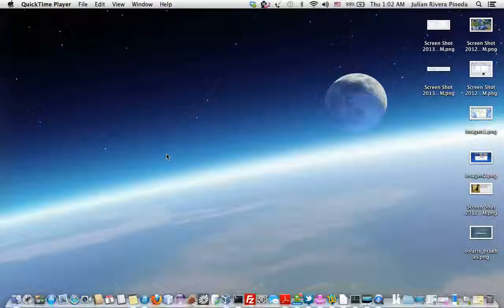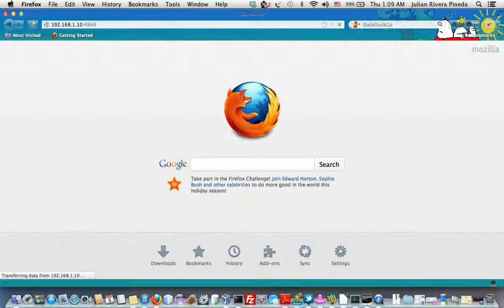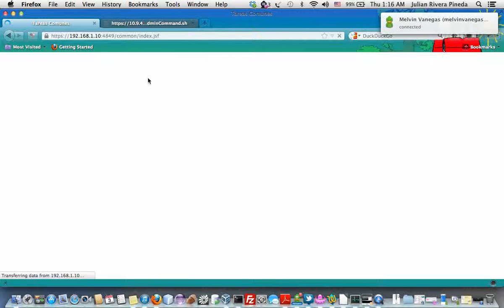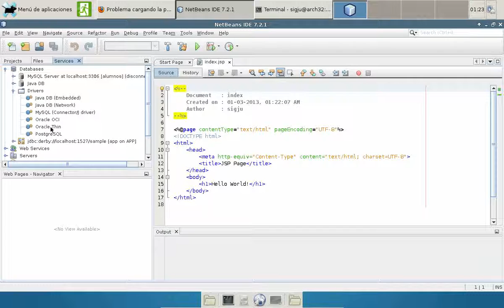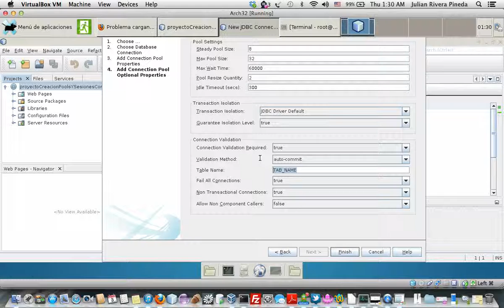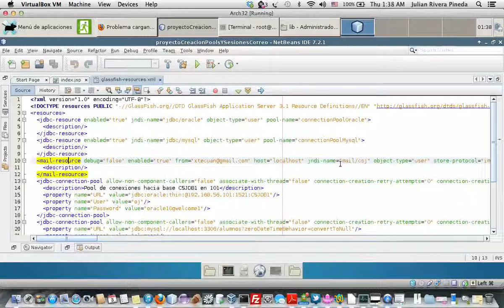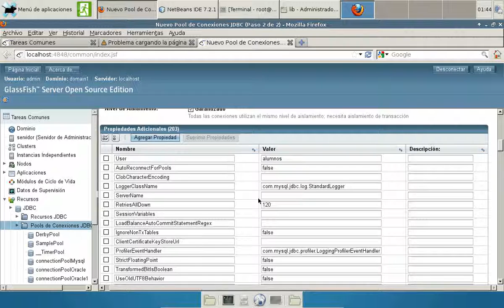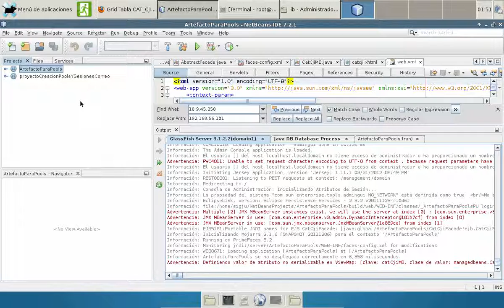Instalación Básica de Glassfish Video 2